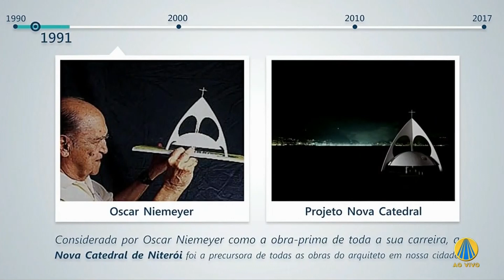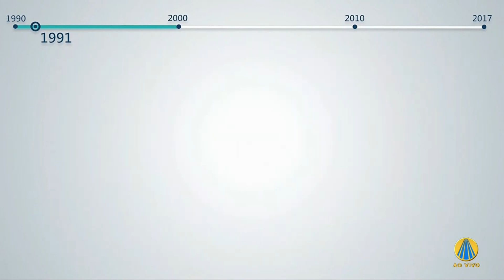Informações da missa de apresentação de Dom Geraldo de Paula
Ir. ALan Patrick entrevista Dom José Francisco Rezende Dias - Arcebispo da Arquidiocese de Niterói-RJ, que fala sobre o projeto da nova catedral que será construída e as informações da missa de  apresentação de Dom Geraldo de Paula, novo Arcebispo Auxiliar da Arquidiocese de Niterói-RJ.

Programa exibido dia 04 de fevereiro de 2023.

TV APARECIDA
É bom estar onde a Mãe está!